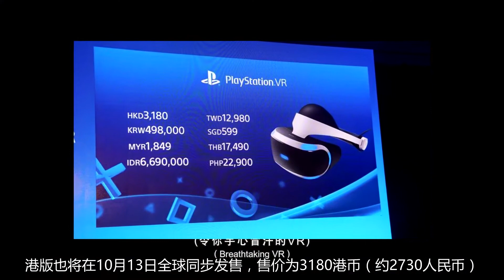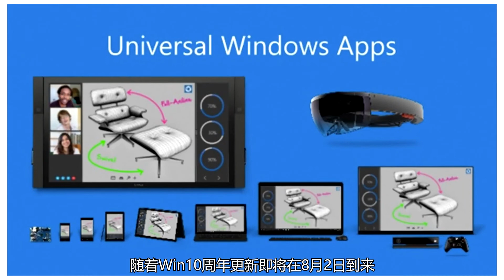[玩家纪闻]PSVR国行首发秒光，Xone即将支持UWP应用 20160728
PSVR国行首发秒光，Xone即将支持UWP应用